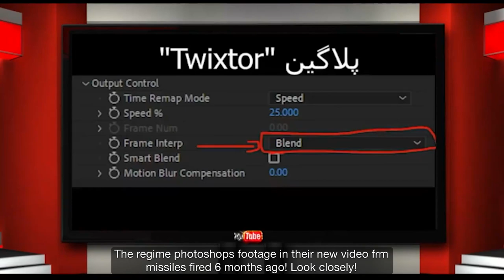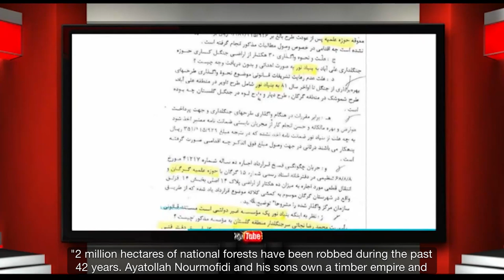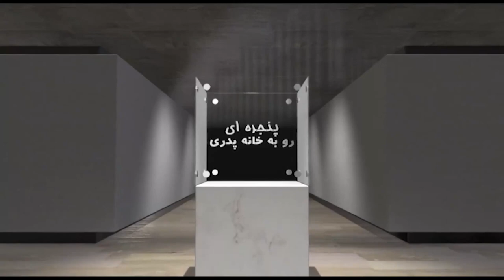A Window to the Fatherland - Monday 27 December 2021